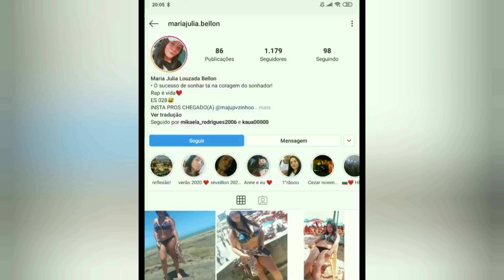TAG: melhores amigas